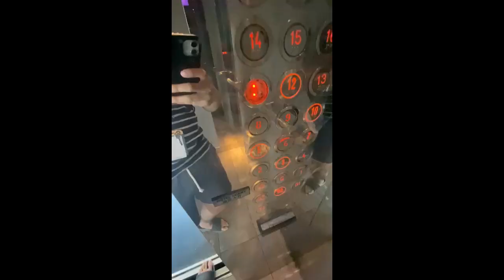Check in qliq hotel suite (by Grab)